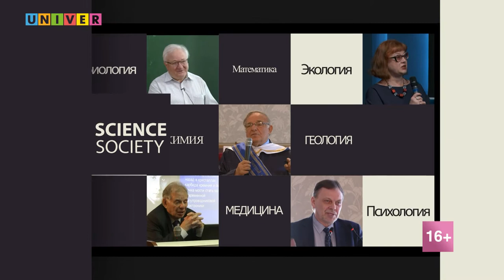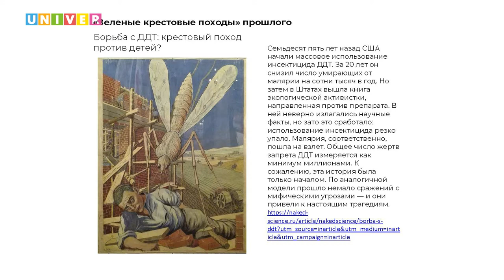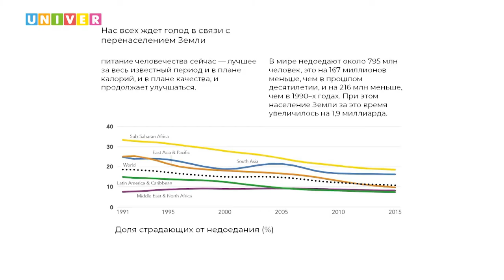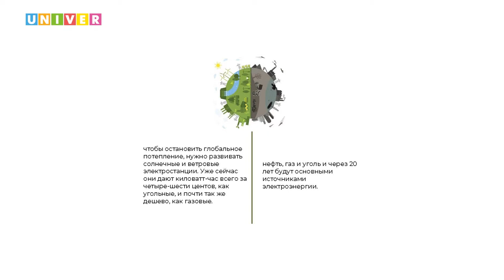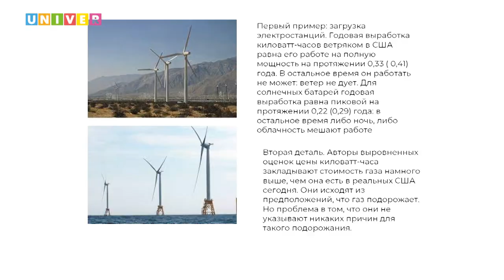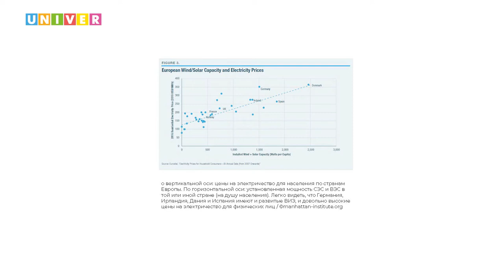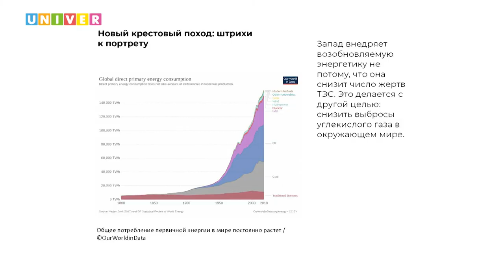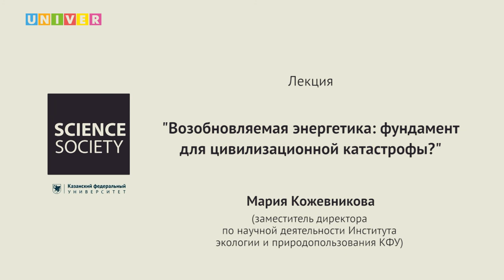Лекция "Электроэнергетика: фундамент для цивилизационной катастрофы?" - Мария Кожевникова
Спасёт ли мир "зелёная" энергетика и стоит ли начинать переход прямо сейчас? На эти и другие вопросы ответила заместитель директора по научной деятельности Казанского федерального университета Мария Кожевникова